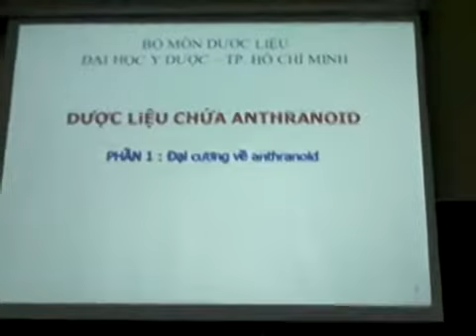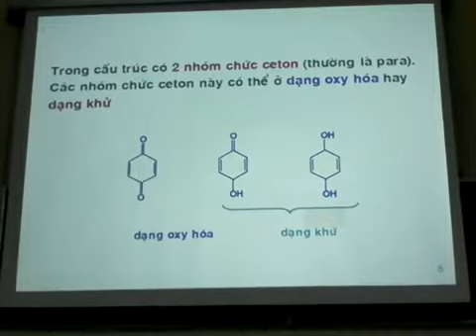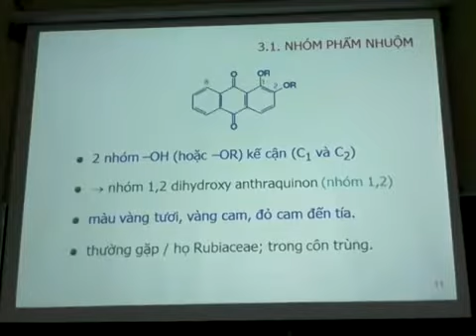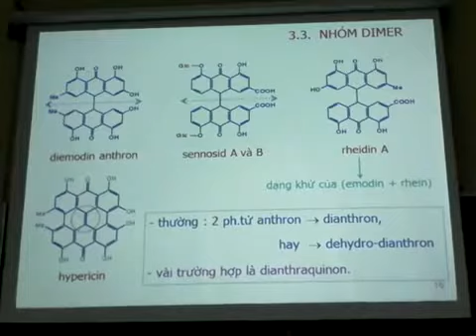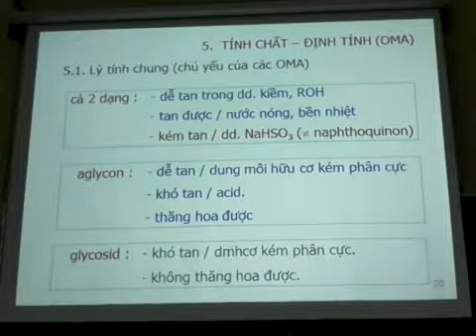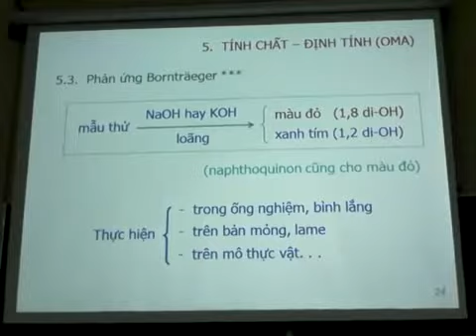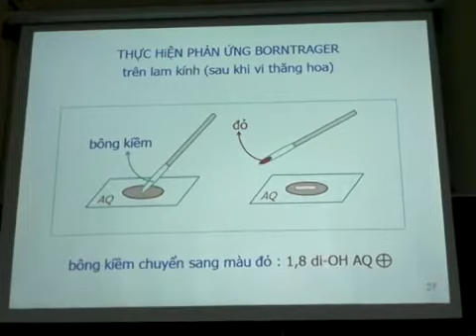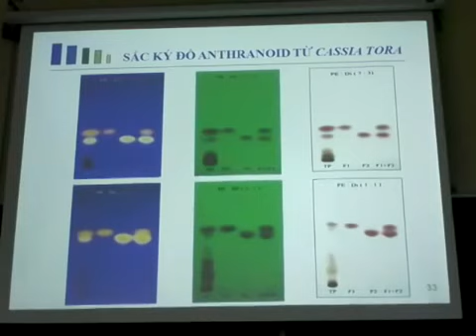Bài Giảng Dược Liệu 1/ Dược Liệu Chứa Anthranoid P1